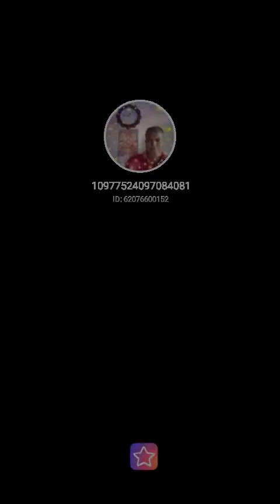zumru titel song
Fill my invitation code YWHGY to join StarMaker share cash, the highest can receive up to 1,000 worth of gifts in total!